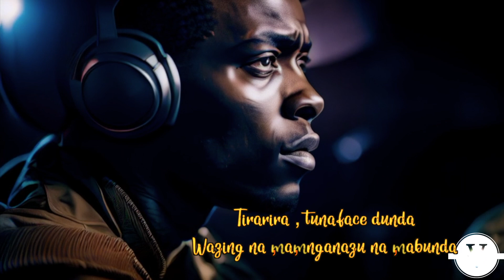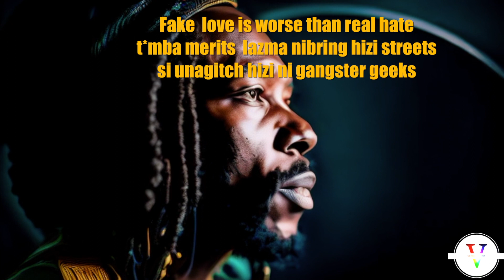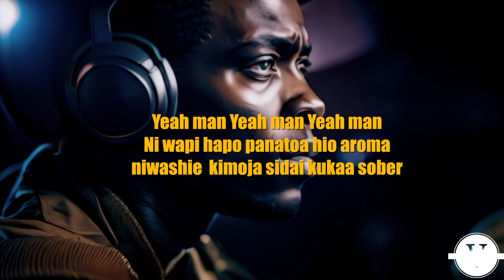Wakadinali-"Top Scorer"(Lyrics)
Your support empowers us to continue creating content that matters to you."